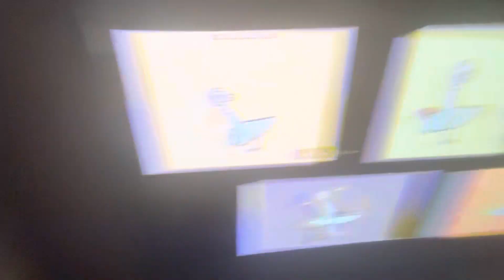DONT LET THE PIGEON DRIVE THE BUS V37 (PART 1)